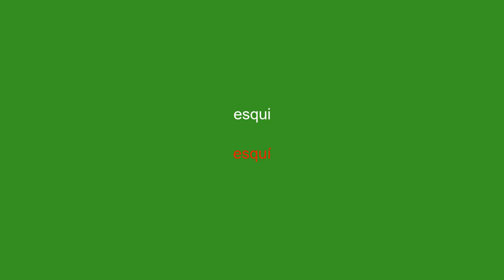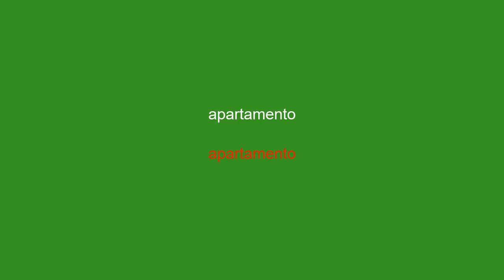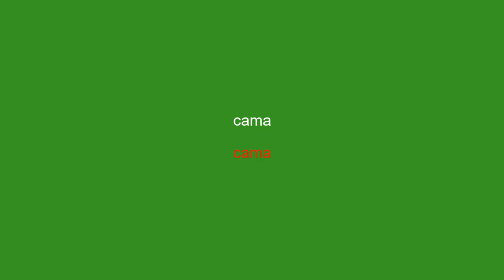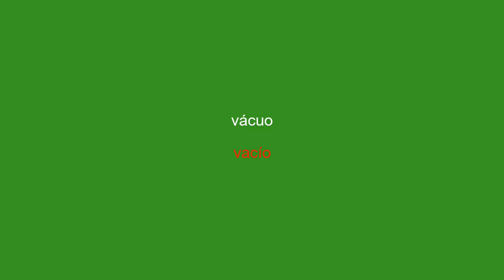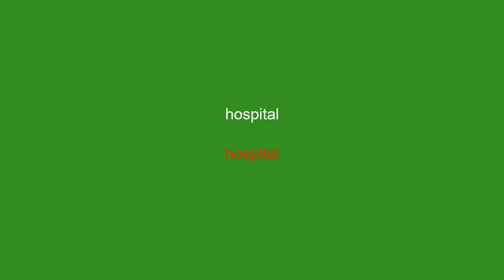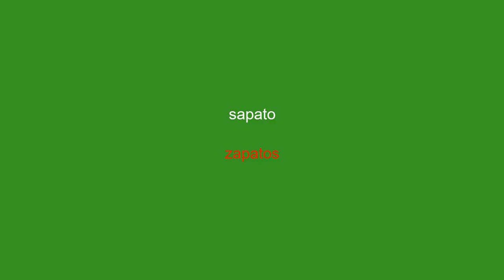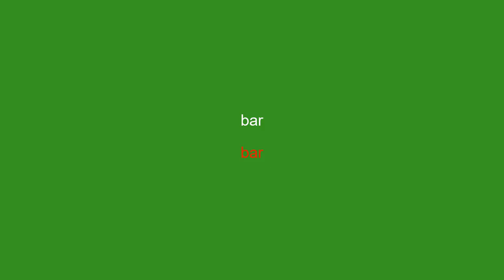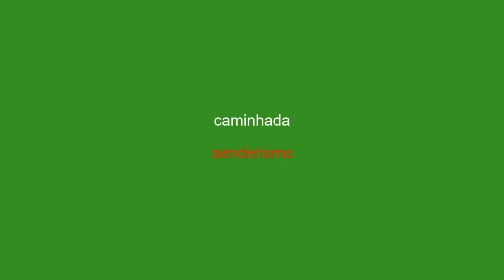15 minutos para aprender espanhol - vocabulário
Oi pessoal! Neste vídeo vamos passar 15 minutos juntos aprendendo um novo vocabulário em espanhol. Se você é iniciante ou quer apenas melhorar seu francês, este vídeo é para você. Todos os dias abordaremos diferentes tópicos para ajudá-lo a expandir seu vocabulário e melhorar sua compreensão do idioma.